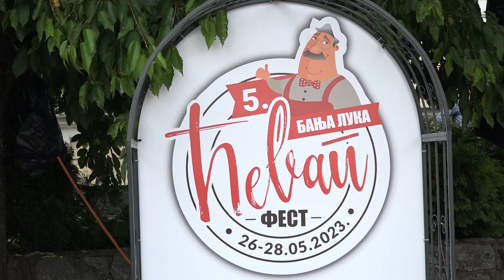Peti banjalučki “Ćevap fest” oborio rekorde posjećenosti – Početak dana TV K3